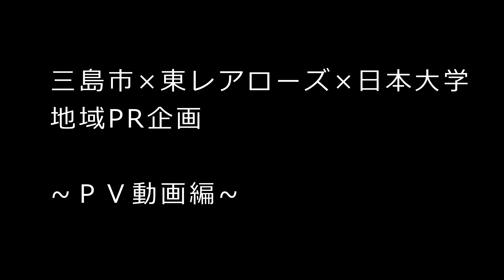三島市×東レアローズ×日本大学 地域PR企画『ＰＶ動画編』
こんにちは！日本大学・矢嶋ゼミナールです！今回、ゼミのプロジェクトとして三島市を拠点に活動をしているバレーボールV1リーグ所属の【東レアローズ】にご協力いただき三島市の観光を促進するための動画を作成しました！動画を楽しみつつ、三島市や東レアローズの魅力を知ってもらえると嬉しいです！

この動画では、三島市内の観光スポット【楽寿園】【三嶋大社】で選手が散策する様子を撮影。試合では見ることが出来ないオフの姿や、美しい三島市の街並みを写した動画となっております！出演していただいた重藤トビアス赳選手のカッコいい一面が見られるのは、この動画だけ！！！

【放映場所】
① 三島市民体育館で実施の東レアローズ主催試合での放映
　‹試合日›
・10/21（土）22（日）　VS　ヴォレアス北海道
・11/4（土）5（日）     VS　ウルフドッグス名古屋
・12/23（土）24（日）　VS　東京グレートベアーズ

② 三島市内のデジタルサイネージ

【出演者】
#10 OH 重藤トビアス赳